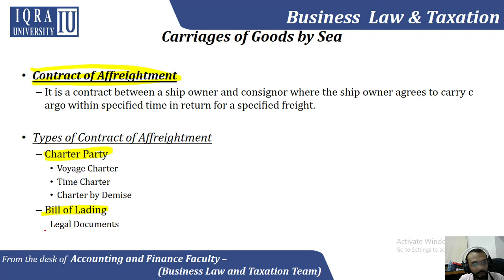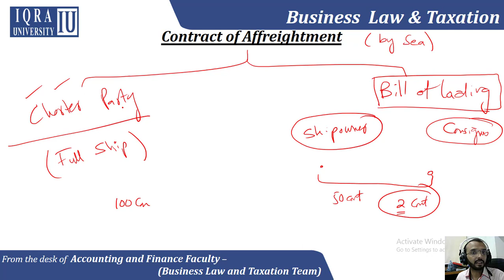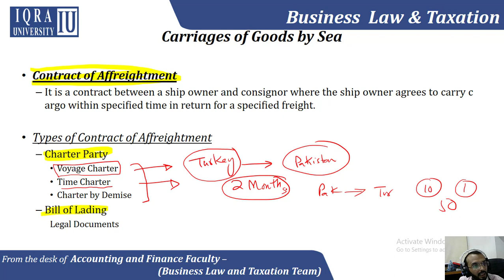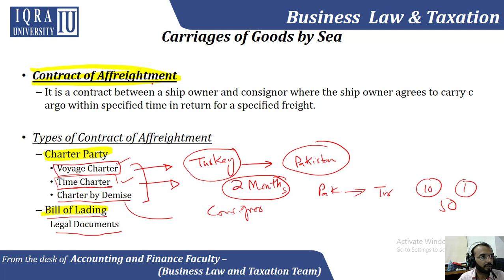Unit 8.6 Carriages by Sea - Contract of Affrieghtment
Here Carriages by Sea has been introduced by Mubin Memon